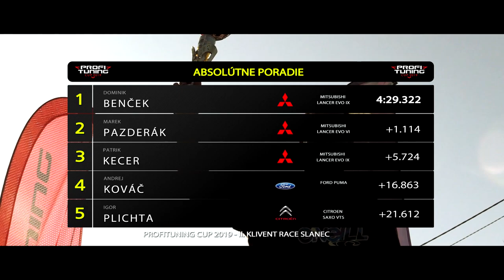PROFITUNING CUP 2019 - ll. KLIVENT RACE SLANEC - videoklip